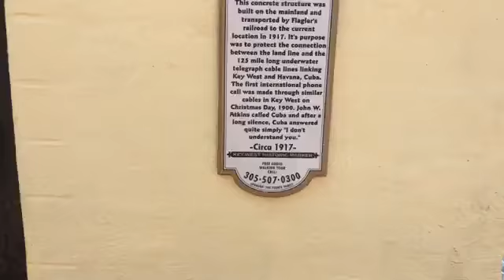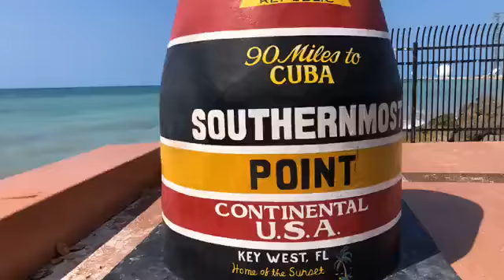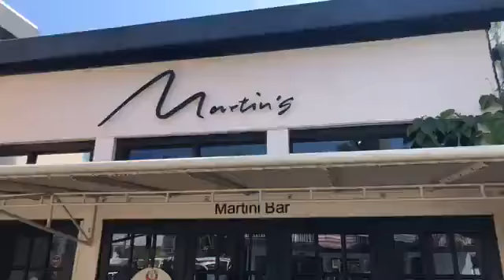Daily Dose of Key West Vitamin Sea April 18 2020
Join B-Man as he shares the daily dose of Key West Vitamin Sea.  In this episode he takes you to the Southernmost Point and a little tour of how quite it is in Key West right now.